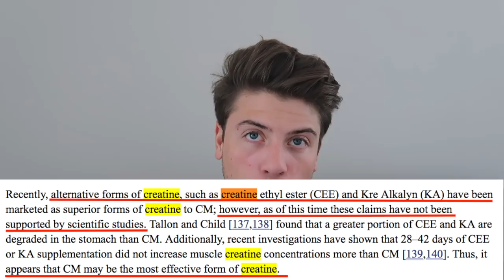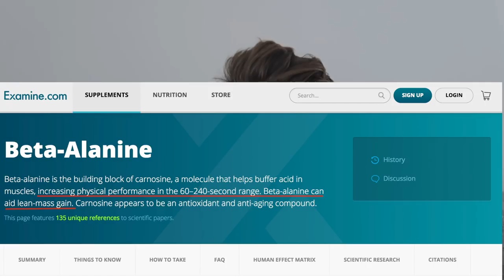Gli INTEGRATORI Funzionano? La Verita'